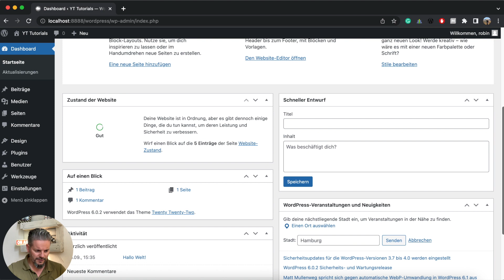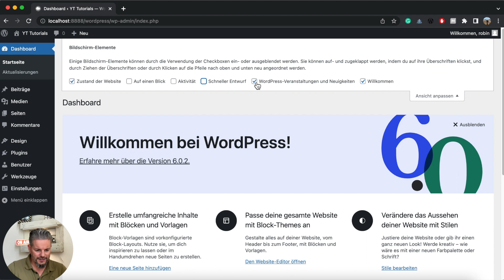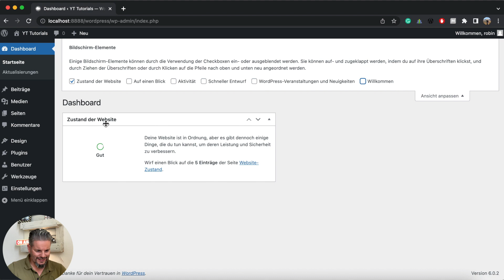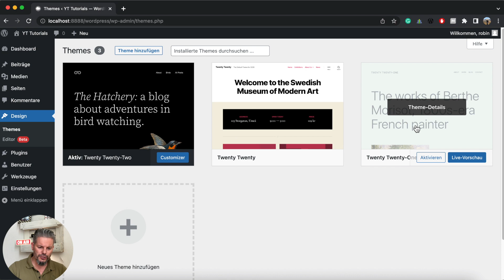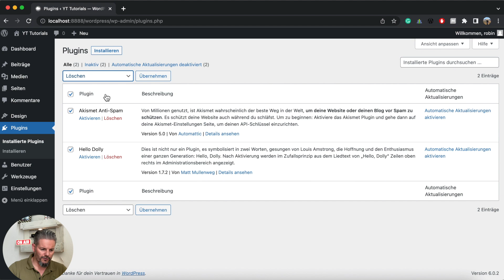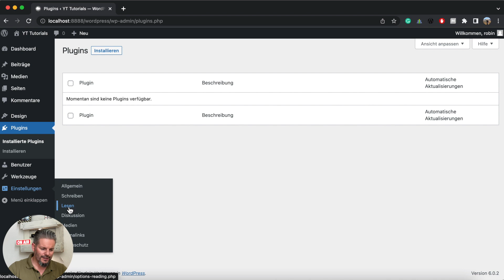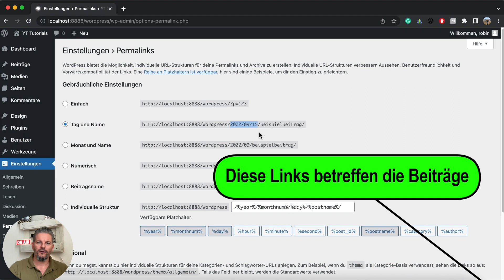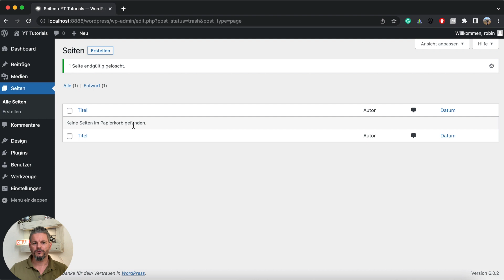WordPress lernen - Die wichtigsten Infos für einen guten Start!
In diesem WordPress Video für Anfänger gehe ich auf wichtige Einstellungen ein, die man vornehmen sollte, damit ein guter Start mit WordPress gelingt.
Zusätzlich gibt es jede Menge Infos zur Navigation im WordPress Dashboard.

👉 Meine PERSÖNLICHEN FAVORITEN für WordPress 👈